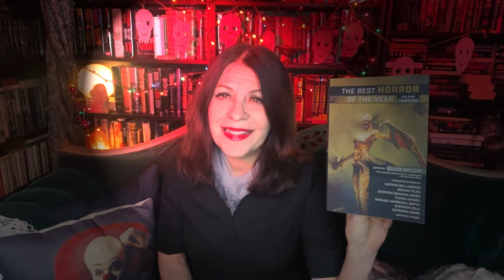The Cipher Book Review and More!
I finally read The Cipher by Kathe Koja and loved it!

Books Discuss:
The Cipher by Kathe Koja
House of Pain by Sèphera Girón

My Fiction:

Send your holiday cards and letters to:
La Regina Studio
Grundy Commons
925 Canal Street
Bristol, PA 19007